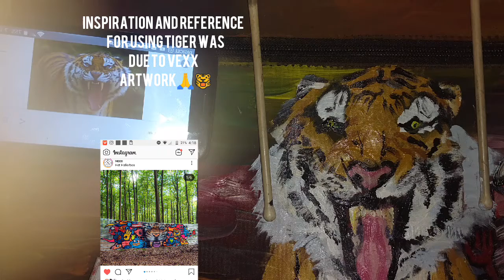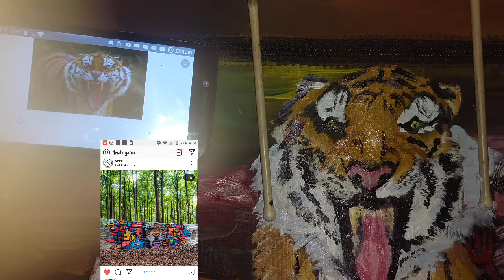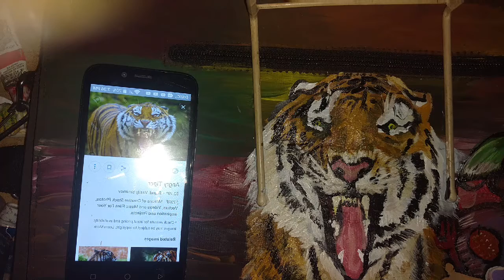Customizing Bag with Doodle art (Gawx art and Vexx reference)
Hey guys Tyreek here with another video have u ever had old materials in the house why not repair or renovate them ? Well this video shows how I change a worn out laptop bag into something that can be reused and is now even more attractive and presentable than before

Materials :
Reeves poster paint
Reeves acrylic paint
Peblo acrylic paint

Goals
10✔️
100.✔️
1k(loading ...)
10k(loading...)

Views goals :
100

Watch time minutes
200

Credits :
Music
Jackson Breit